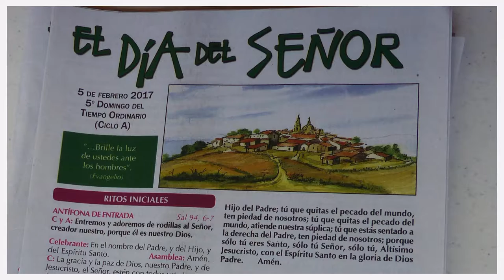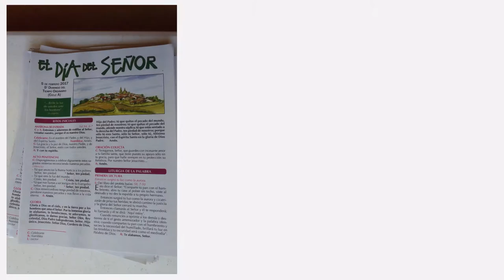Wallace Murphy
Artistic view of Mass on Saturday 4th of Feb 2017